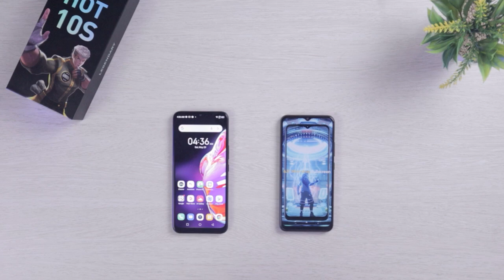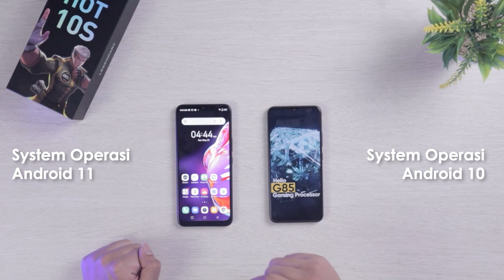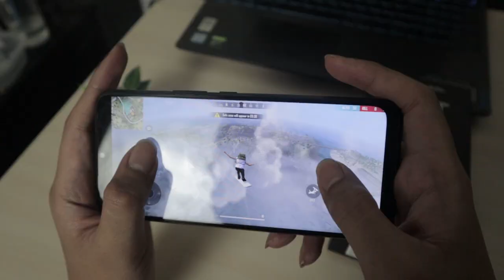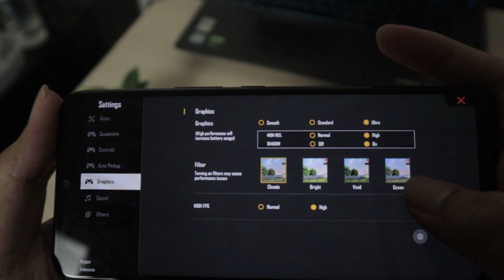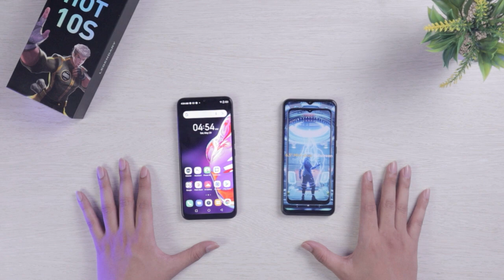INFINIX HOT 10S VS REALME NARZO 30A | HP GAMING MURAH !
HP GAMING TERMURAH!! SANGAT WORTED UNTUK KALIAN MILIKI..